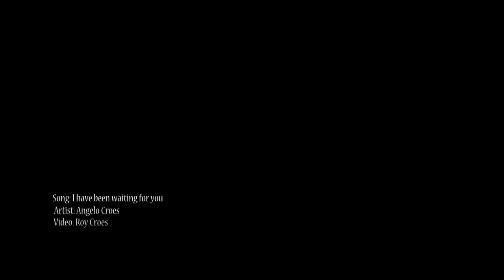I have been waiting for you - Angelo Croes